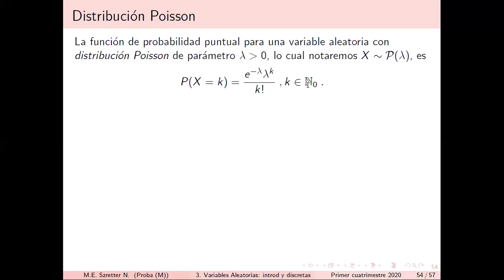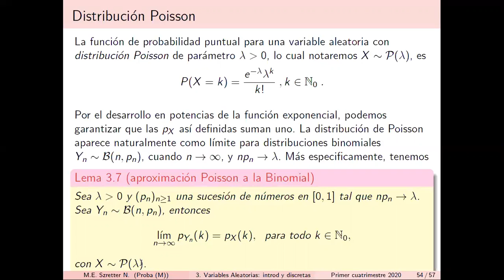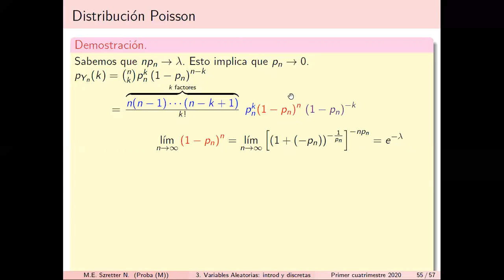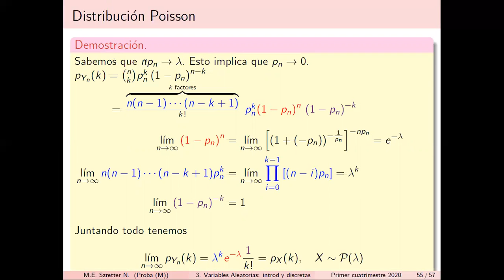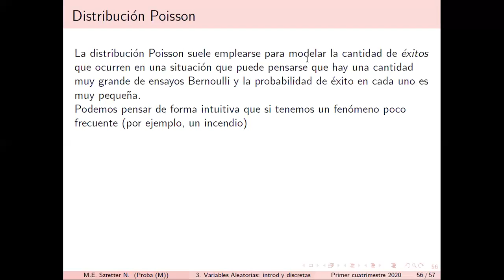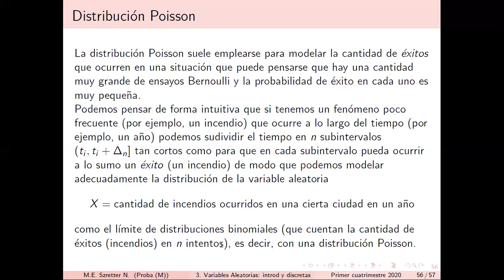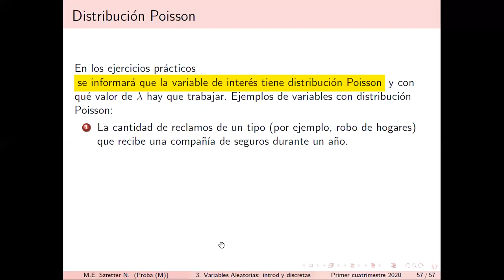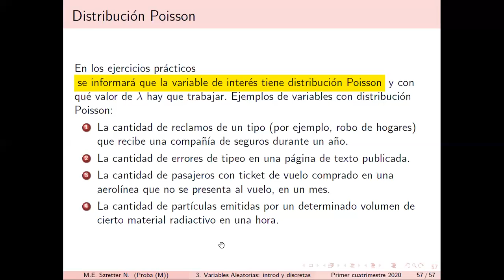Variables Aleatorias 6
Definición y Caracterización de las Variables Aleatorias. Variables Aleatorias Discretas.